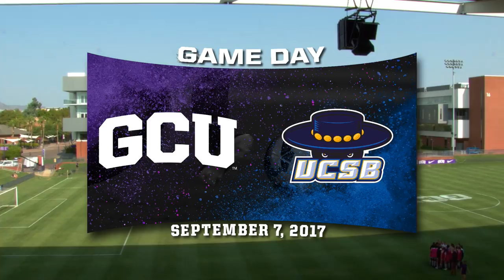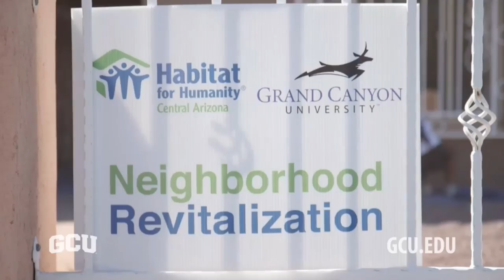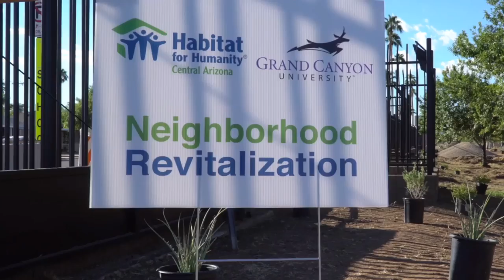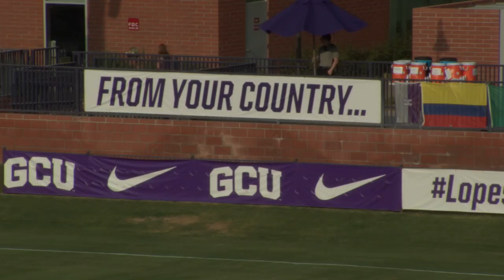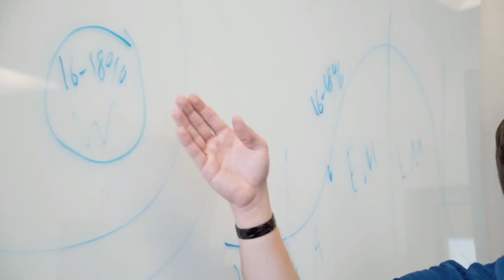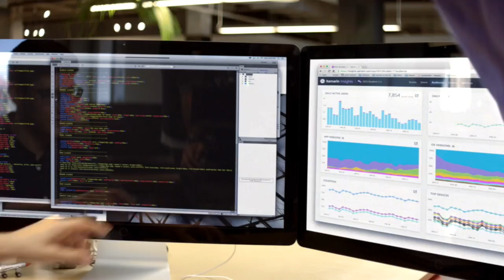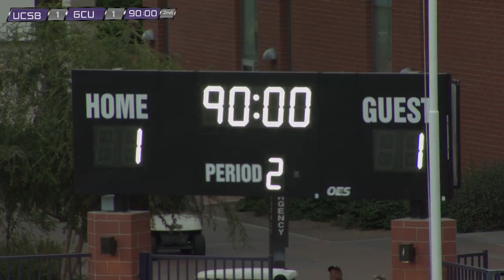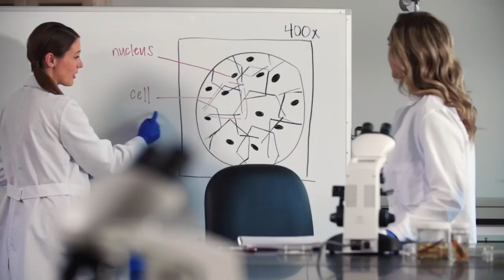Women's Soccer vs UC Santa Barbara Sept 7, 2017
Women's Soccer hosts UC Santa Barbara in GCU Stadium on Sept 7th, 2017 at 4pm.